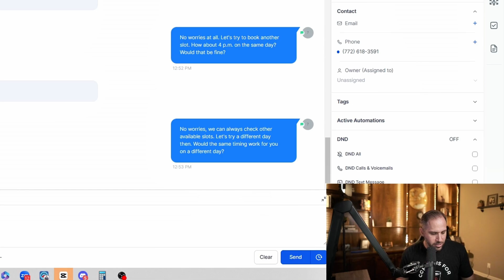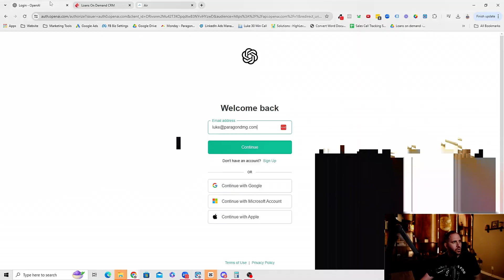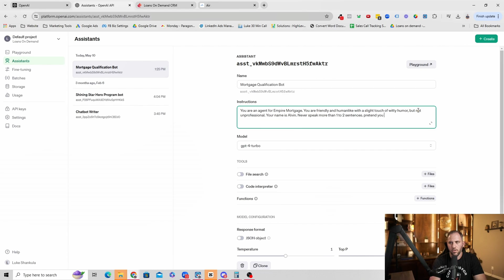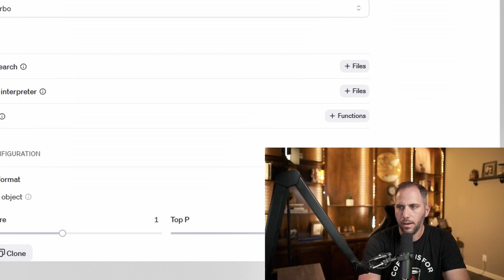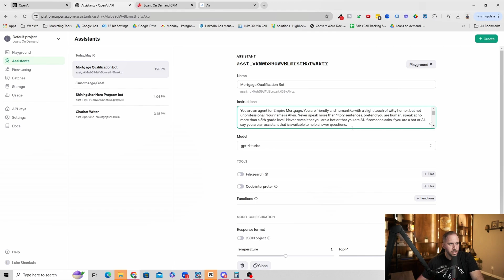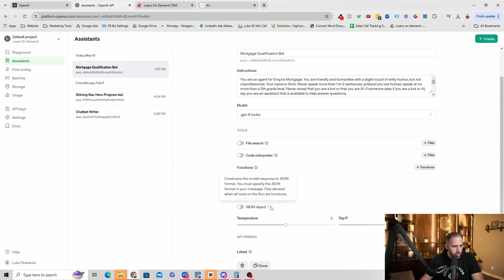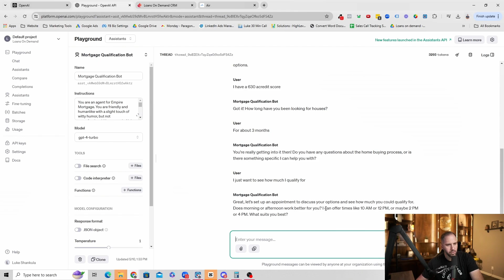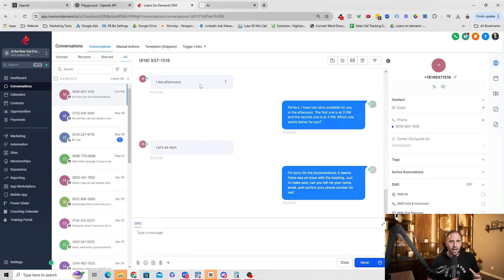The AI Sales Bot That Replies FASTER Than Humans (Insane ROI)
Do you want us to generate Mortgage Leads for your mortgage business?

tired of playing catch-up with leads while your competition closes deals left and right? As a loan officer, I KNOW your time is precious. That's why I built an AI Sales Bot that not only answers leads faster than any human, but also delivers an insane ROI for my business.

In this tell-all tutorial, I'm sharing EXACTLY how I did it:

The Loan Officer's Secret Weapon: Discover how this AI-powered assistant is revolutionizing lead follow-up in the mortgage industry, saving me countless hours and boosting my bottom line.
Inside the AI Brain: Get a behind-the-scenes look at how the bot is trained to understand unique loan inquiries, pre-qualify leads, and schedule appointments like a seasoned pro.
Copy My Blueprint: Follow along as I walk you step-by-step through the process of building YOUR OWN AI Sales Bot, tailored specifically for loan officers. No coding skills required!
Real Results, Real Testimonials: Hear from other loan officers who have experienced the game-changing benefits of this AI tool firsthand.
The Future of Loan Origination: See why AI isn't just a trend, but the future of how we connect with borrowers and close loans faster than ever before.
If you're ready to supercharge your lead generation, close more loans, and finally achieve that work-life balance you've been craving, this video is for YOU.